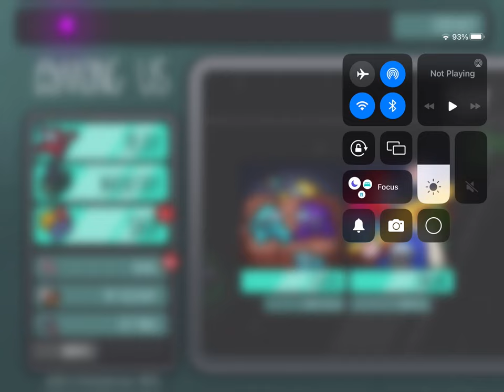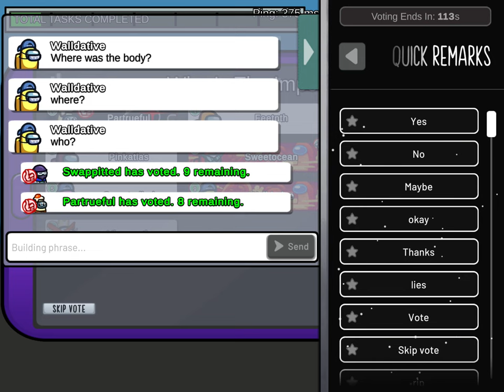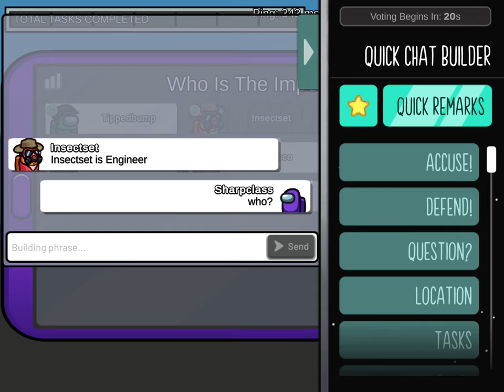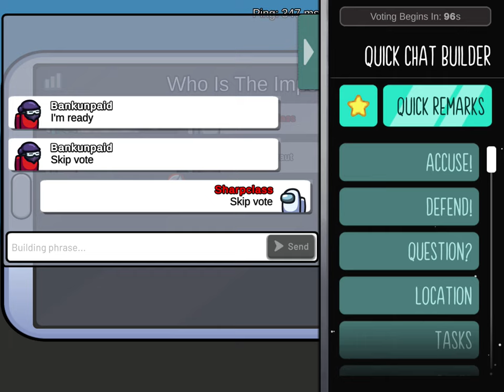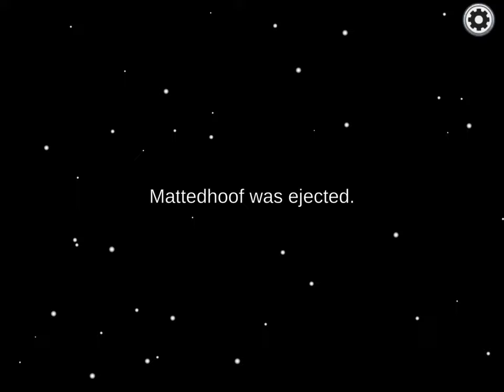GENERAL AUDIENCE Among us let’s play #2 READ DESCRIPTION PLEASE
This channel is for a general audience, I’m playing Among Us for the second time but sorry if I’m not talking in the video please forgive me also in the comments you can tell me what things you did on Easter Sunday with your friends and family plus you can also like the videos and subscribe to the channel and in case you’re wondering about the review videos don’t worry I will be making those videos soon when I get the TrackMaster and Plarail engines that I need so keep an eye out for them in the future.
0:00 intro
1:00 gameplay
23:18 outro